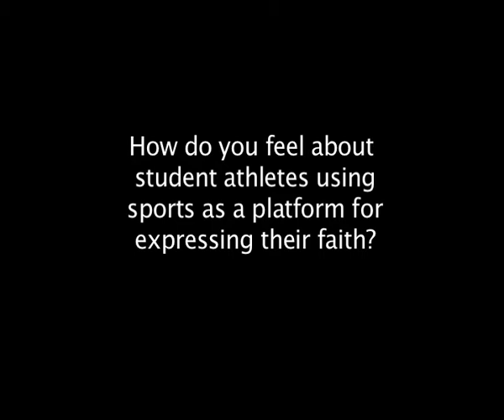Faith on the Field.mov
With the increasing amount of awareness with athletes expressing their faith on the field, many Sacramento State students have different opinions on whether or not this is a good or bad thing for sports.